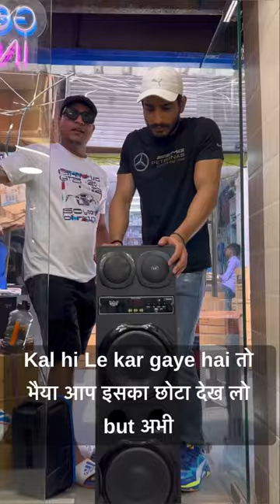Customer ने किया Home theatre वापिस😱😱gemcoindia